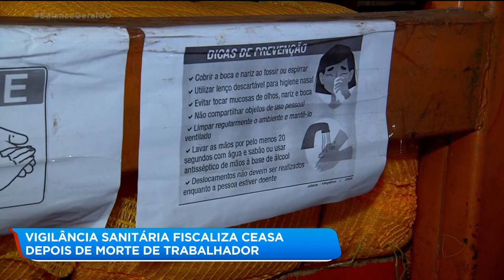VIGILÂNCIA SANITÁRIA FISCALIZA CEASA DEPOIS DE MORTE DE TRABALHADOR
A morte de um homem pela covid-19 acendeu o sinal de alerta na CEASA. com isso a vigilância sanitária de Goiânia fiscalizou hoje a central de abastecimento de Goiás. Além da morte, muita gente que também trabalha no lugar procurou unidades de saúde na região relatando sintomas da doença.